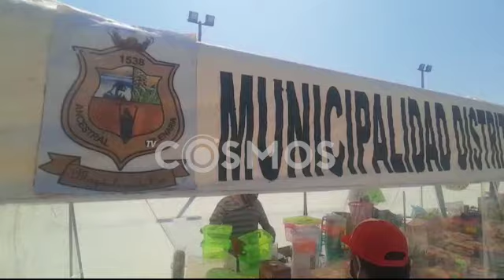Magdalena de Cao: Comuna implementa espacio temporal para venta de productos de primera necesidad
Con la finalidad de evitar aglomeraciones en las pocas bodegas de abastos que tiene Magdalena de Cao y disminuir el riesgo de contagios del Covid-19 en la población, la comuna de ese distrito implementó un espacio temporal para que los ambulantes y comerciantes que vienen de otros lugares puedan vender sus productos de primera necesidad cumpliendo los protocolos y medidas sanitarias que exige el Ministerio de Salud.

Así dio a conocer el alcalde de Magdalena de Cao, Santos Muñoz Romero, quien informó que el acondicionamiento de dicho punto de venta se  debe a que su distrito no tiene un mercado por haber sido vendido en la gestión anterior; así como el cumplimiento de una de las metas propuestas por el Programa de Incentivos y del Ministerio de la Producción  que ayude a evitar  la propagación del mortal Coronavirus en el país.